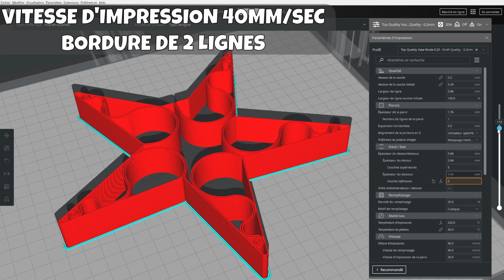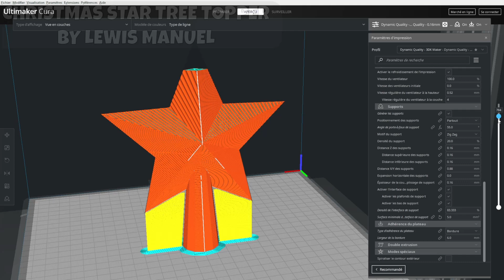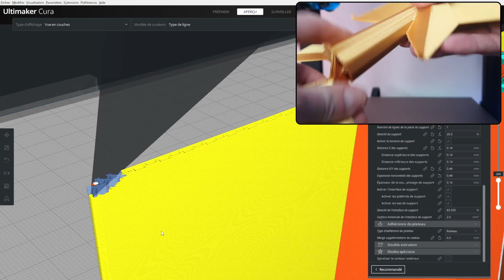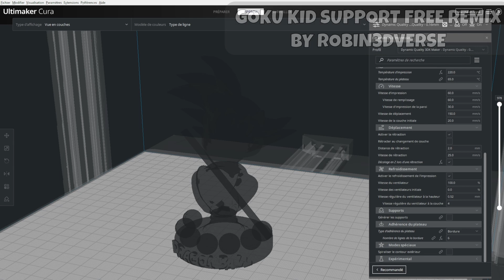PLA+ Silk Gold Light Sunlu - Sidewinder X2 [3D-VLOG #9]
Pour le 9ème 3D-Vlog, On imprime différents modèle avec du PLA+ Silk Gold Light de la marque Sunlu et toujours avec ma Sidewinder X2.

▬▬▬▬▬▬▬▬▬▬▬▬▬▬ LIENS ▬▬▬▬▬▬▬▬▬▬▬▬▬▬▬▬

 ► Code de réduction 10% sur tout le site SUNLU = AW8LHJBORM

✔️ SUNLU Filament PLA+ Silk Gold
✔️ Plateau amovible texturé PEI

00:00 : Introduction
00:20 : Weihnachtsbaum Topper Vase-Modus by Eisbaerks
01:38 : Christmas Star Tree Topper by Lewis Manuel
02:23 : Diamond Vase by dan3721
02:41 : Bezier Vase by Namurei
02:54 : Articulated Snake v8 (bigger head) - Reupload by TechnicaL50
03:18 : Goku Kid Support Free Remix by robin3dverse
03:41 : Candle stand - wave design by francfalco
04:04 : Vue globale
04:33 : Fin de la vidéo

🎵 Musique 🎵

► Titres : 100 Degrees Under
► Artiste : Rage